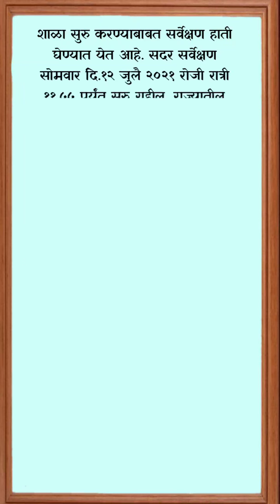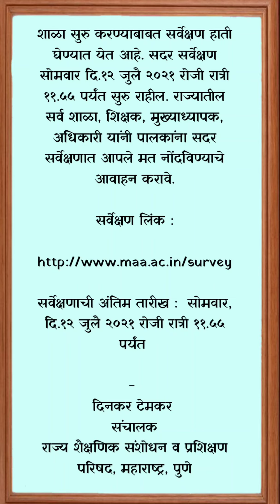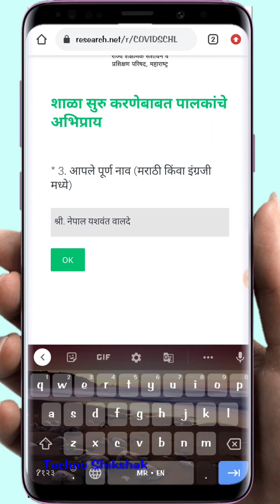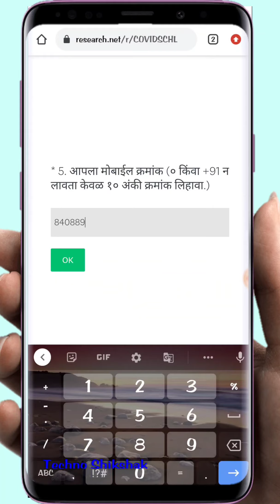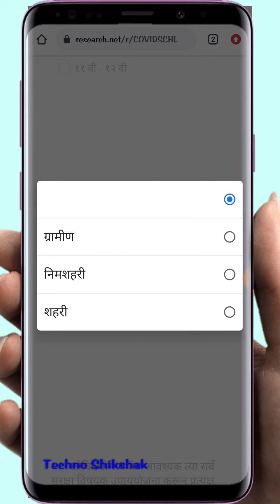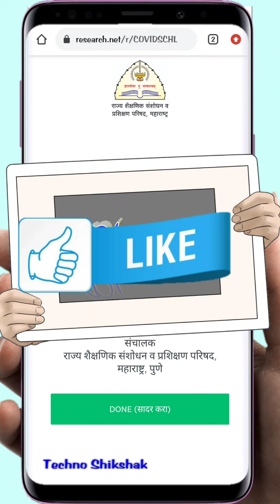शाळा सुरू करण्याबाबत शासनाचा Online सर्वे | आपले मत नोंदवा | शाळा सुरू करायची काय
नमस्कार मित्रानो Techno shikshak या you tube channel मध्ये आपले  स्वागत आहे. मित्रांनो आजच्या या video मध्ये आपण शाळा सुरू करण्याबाबत शासनाचा online सर्वे कश्या प्रकारे भरायचे आपले मत कश्या प्रकारे नोंदवायचे या बाबत जाणून घेऊया.
शाळा सुरू करायची काय.
शाळा सुरू करण्याबाबत शासनाचा online सर्वे.
आपले मत नोंदवा